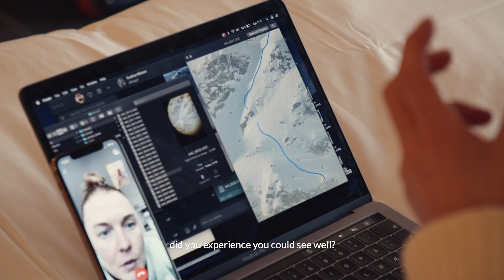Mic'd Up Episode 3 | Hedvig Wessel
What is it like to juggle line selection, the media, and your own nerves when you are facing one of your biggest moments in your sports career? We mic´d up @hedvigwessel on the final comp @freerideworldtour. The emotions swell and we are reminded of how small the margins are...Enjoy!